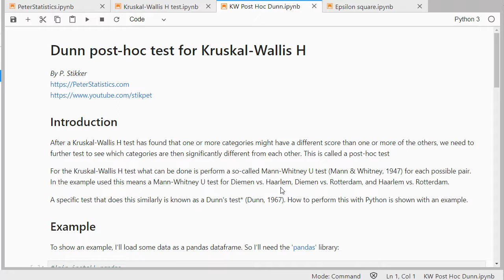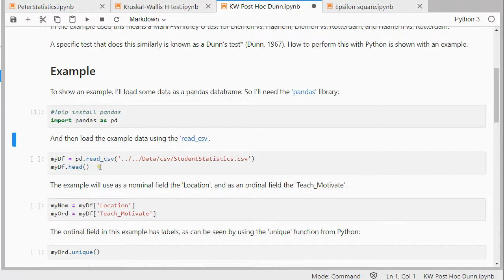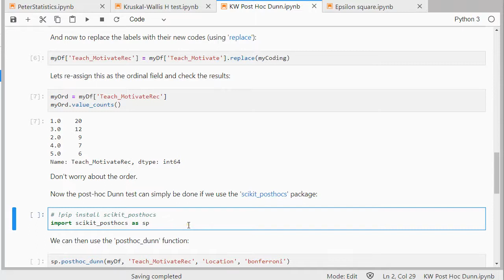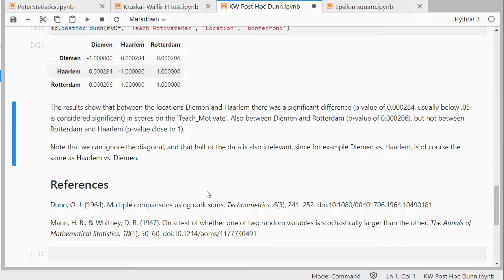Python - Kruskal-Wallis Post-Hoc Dunn Test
Instructional video on performing a post-hoc Dunn test for the Kruskal-Wallis H test with Python.